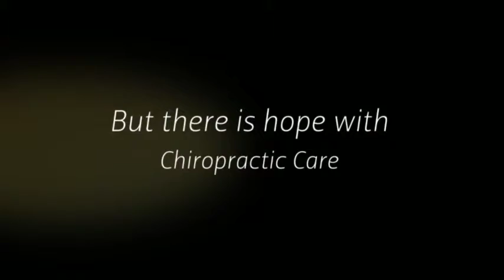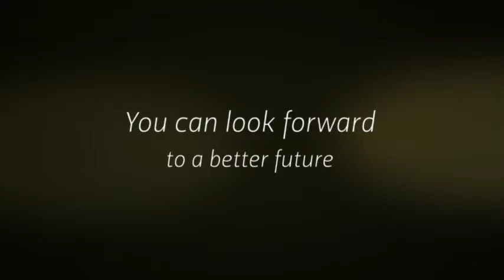Neuropathy Chiropractor Redondo Beach CA - Kaden Chiropract